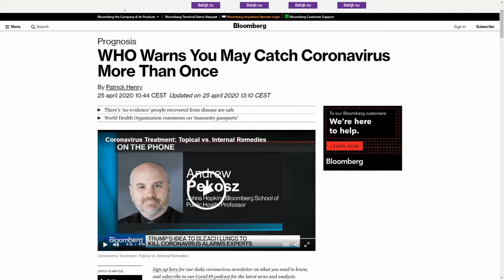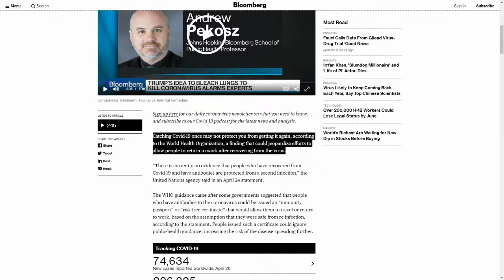Waiting for a vaccine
How usefull is it to wait for a vaccine if you can get reïnfected even after you ran trough the virus naturaly?